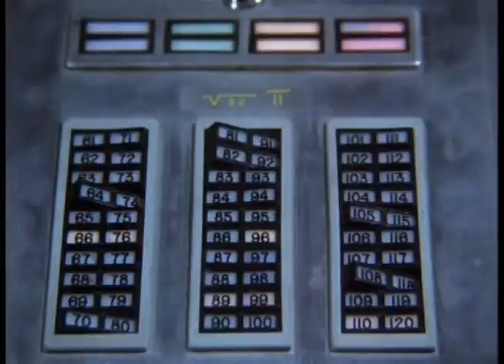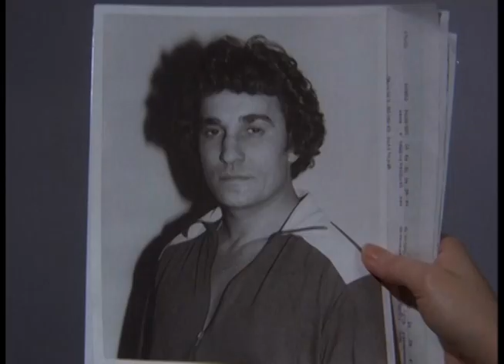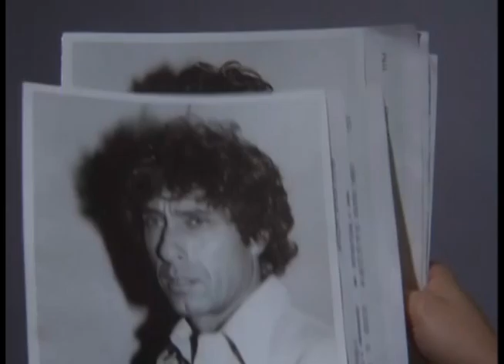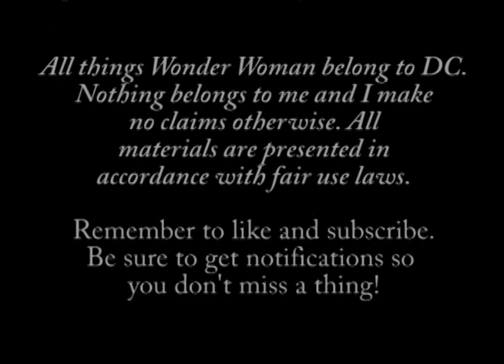Cartertopia: Disco Devil - Wonder Woman Season 3 Episode 5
Nick is a telepath with the ability to steal people's memories. Angelique is using him to sell government secrets, using her disco The Styx as a cover. Nick makes a mistake that brings an investigation by the IADC, which of course means their top agent, Diana Prince.